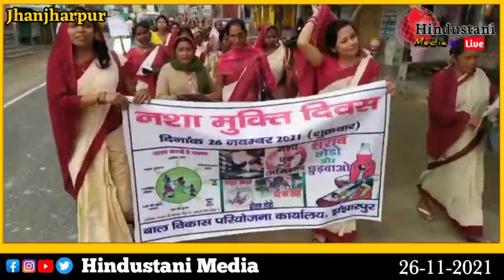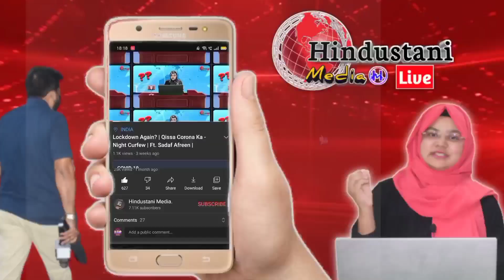'नशा मुक्त रहे बिहार, सुरक्षित रहे परिवार' नारा लगाते हुए सारा बिहार । देखिए यह रिपोर्ट !